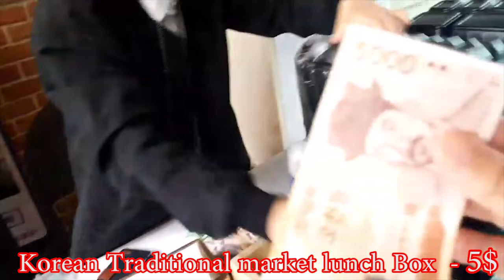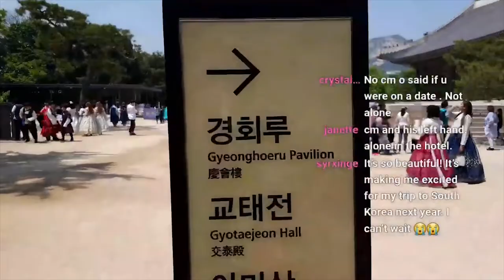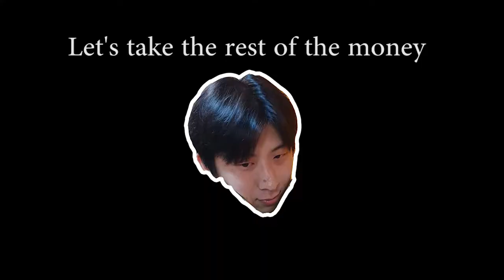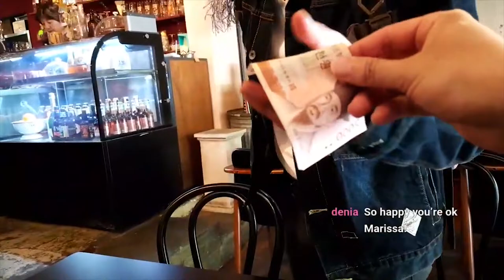[OUTDOOR LIVE] How much can you eat for 10 bucks in Korea?? + Gyeongbok Palace sightseeing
this is the 2nd outdoor live stream!!!

we went to Korean traditional market and had sightseeing in Gyeongbok Palace!